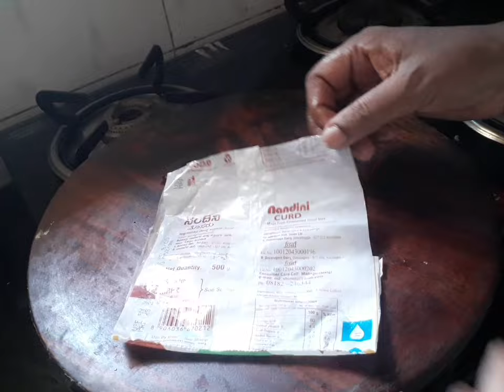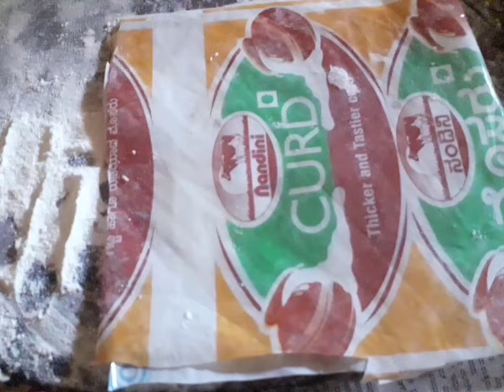ರುಚಿಕರವಾದ ಮಸಾಲಾ ಅಕ್ಕಿ ಹಪ್ಪಳ ಮಾಡಿ ಈ ವಿಧಾನದಲ್ಲಿ ।Rice papad recipe